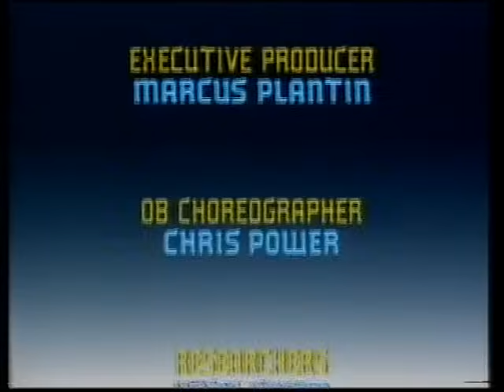Cilla's Surprise, Surprise! • Full Episode • Series 3 Episode 1 • 19 Jan 1986 • TV Gold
Programme 1 [19/1/86] Return of the show in which old friends are reunited, ambitions fulfilled and Cillagrams delivered. As always, Cilla Black is full of magical surprises.